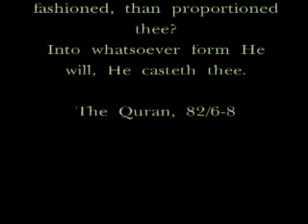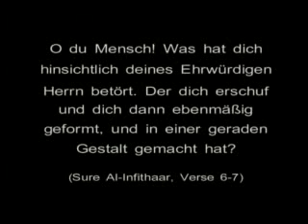Collapse of Evolution - Darwin's Evolution-Theory is Non-sense - 7/7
Collapse of Evolution

Various branches of science developed since the formulation of Darwinism have demonstrated that this theory is nothing but an imaginary scenario. This documentary examines this scientific collapse of Darwinism in three chapters:
1) The Origin of Life
2) Imaginary Mechanisms of Evolution
3) The Fossil Record